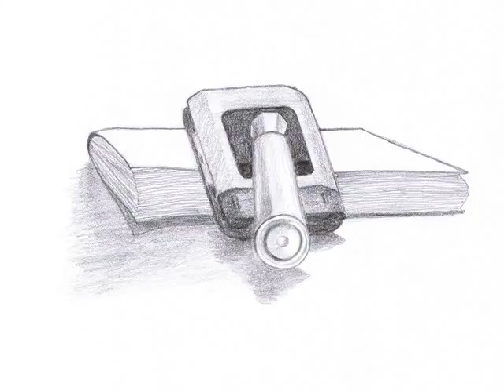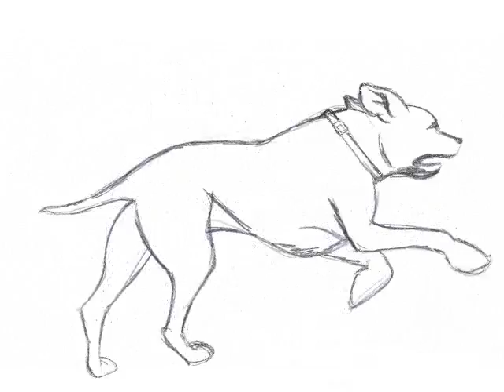Gallery 2011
My latest portfolio showcasing mostly traditional drawings using pencils and paper plus a couple digital drawings created with Adobe Illustrator. All work created during January to May 2011. The animatic, It's All Luna's Fault, has been uploaded.